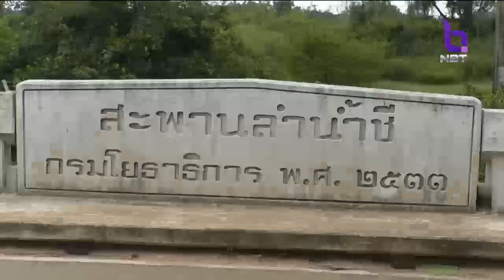'อุบลราชธานี'น้ำในแม่น้ำชียังสูงล้นตลิ่งท่วมหลายตำบล-'น้ำโขง'เริ่มคลี่คลายลดลงต่อเนื่อง